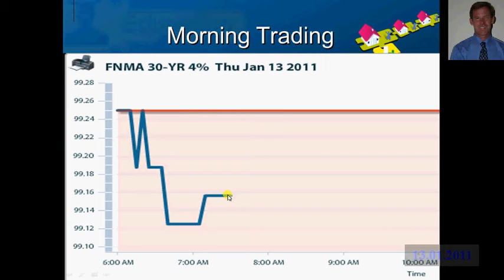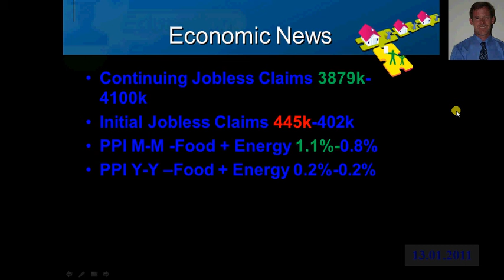BSR-2011.01.13-07.42.44.avi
Economic News: Continuing Jobless Claims drop sharply ( expect this to be revised up) Initial Jobless Claims rise again, Producer Price Index( measurement of inflation) both for the month and year come at expectations reflecting low inflation. FED speech later today addressing small business.